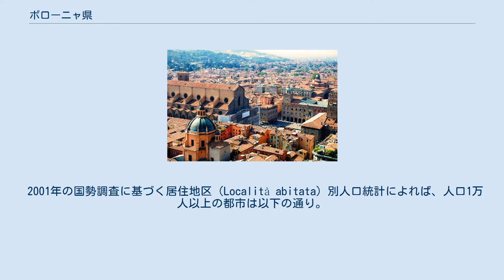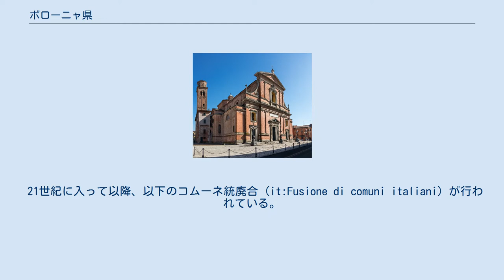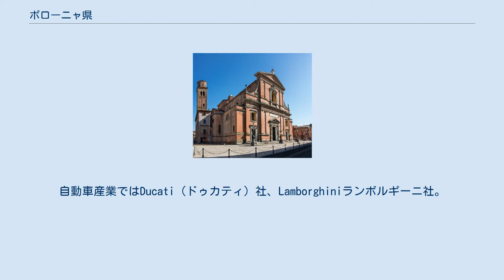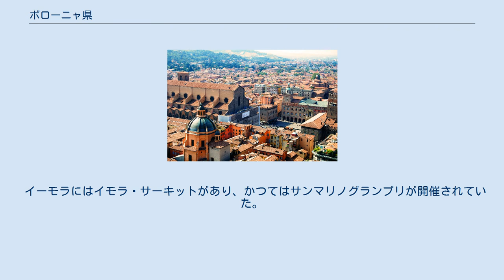ボローニャ県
エミリア＝ロマーニャ州
ボローニャ県（ボローニャけん、イタリア語: Città metropolitana di Bologna) は、イタリア共和国エミリア＝ロマーニャ州に属する県級行政区画。県都ボローニャは、エミリア＝ロマーニャ州の州都でもある。 法制上の位置づけは、2015年1月1日に従来の県（Provincia）から大都市圏（Città metropolitana）に移行した。
 イタリア語版ウィキペディア等では廃止された Provincia di Bologna と新設された Città metropolitana di Bologna が別項目になっているが、ほとんどの情報は重なるので、便宜上、それらの線引きも含めて「ボローニャ県」として本項で扱う。
 エミリア＝ロマーニャ州のほぼ中央部に位置する県である。
県都ボローニャは、モデナから南東へ38km、フェラーラから南西へ44km、ラヴェンナから西へ69km、フィレンツェから北へ81km、首都ローマから西北西へ306kmの距離にある。
 2001年の国勢調査に基づく居住地区（Località abitata）別人口統計によれば、人口1万人以上の都市は以下の通り。
 県都ボローニャは、エミリア＝ロマーニャ州の州都でもあり、州最大の人口を擁する都市でもある。
 ボローニャ イーモラ 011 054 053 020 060 ブドリオ 019 047 メディチーナ モリネッラ ボローニャ県には55のコムーネが属する。
主要なコムーネ（人口1万5000人以上）は下表の通り。
 21世紀に入って以降、以下のコムーネ統廃合 (it:Fusione di comuni italiani) が行われている。
 Città metropolitana di Bolognaは、GDP規模で言うと、2017年に、およそ350億ユーロを記録しており、これは1人あたりで34,251ユーロに相当し、イタリアの県の中で3番目に高い数字である（これはミラノ（圏域）、ボルツァーノの次ぐ3位である）。
 ボローニャの経済の特徴としては、産業部門が特に繁栄していることを挙げることができる。
 ボローニャの経済は、歴史の古いところから言うと農産業および畜産業の歴史が長くその規模も大きいのだが、機械産業、自動車産業、エネルギー産業、製靴産業（＝靴工場）、繊維産業、化学産業、印刷・出版産業なども繁栄している。
 たとえば農業・畜産・食品ではGranarolo社、Conserve Italia、セガフレード・ザネッティ社。
機械産業ではCoesia社、IMA社。
自動車産業ではDucati（ドゥカティ）社、Lamborghiniランボルギーニ社。
印刷・出版ではil Mulino社、Monrif グループ、Zanichelli社。
エネルギー産業ではHera Groupなどである。
 日本人からも特に興味を持たれる自動車産業に関して、さらに情報を足すならば、 オートバイのメーカーのDUCATI（ドゥカティ）の本拠もボローニャにあり、ドゥカティの本社工場もボローニャ西部ボルゴ・パニガーレにある。
 サンターガタ・ボロニェーゼには、ランボルギーニの本社および本社工場がある。
こういった工場で製造されたオートバイや自動車が世界各国（のエンスージアスト。カーマニア、オートバイマニア）に向けて輸出されているわけである。
毎年12月には、ボローニャでボローニャモーターショーが開催される。
 県内に本拠を置くプロサッカークラブとしては以下がある。
 イーモラにはイモラ・サーキットがあり、かつてはサンマリノグランプリが開催されていた。
 県内には以下の空港がある。